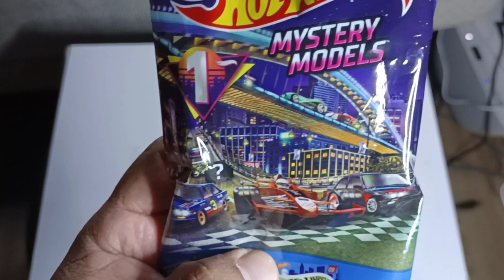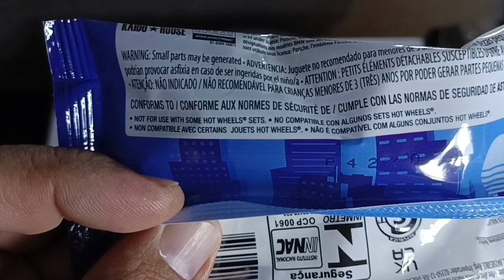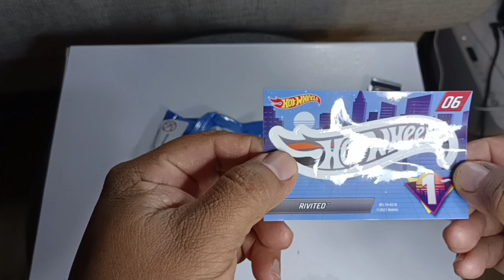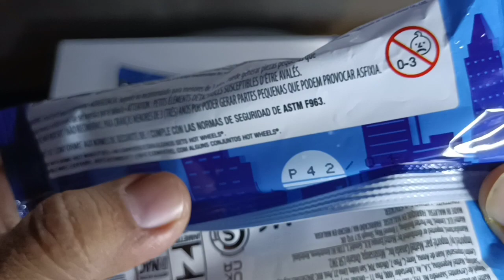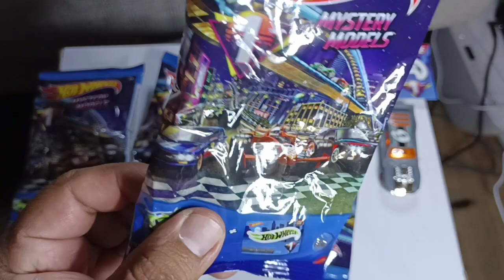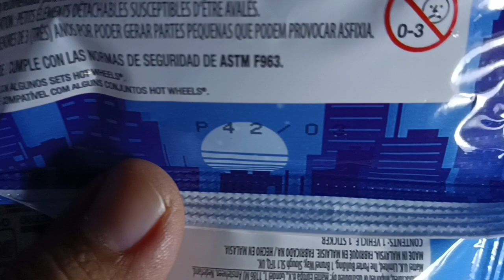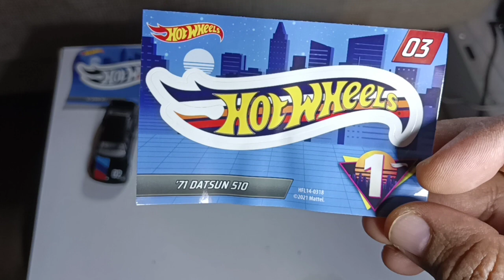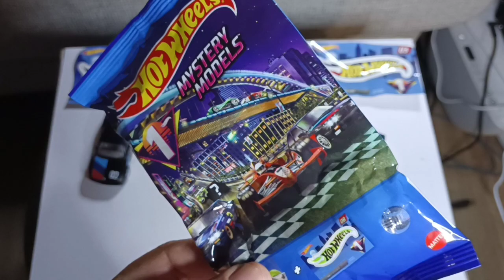🔥hot wheels🔥mystery models 🔥 como encontrar #1,2,3 como es El datsun 510??🤔🦝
encontre estos modelos  hace UN mes aprox
lastima que no encontre Otro #1 El Porsche rojo pero son unicos estos mystery